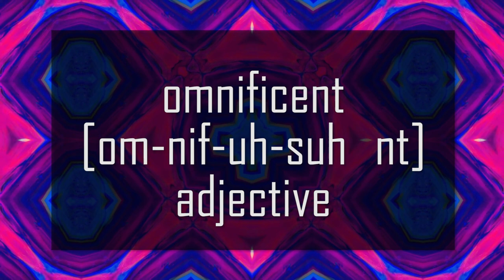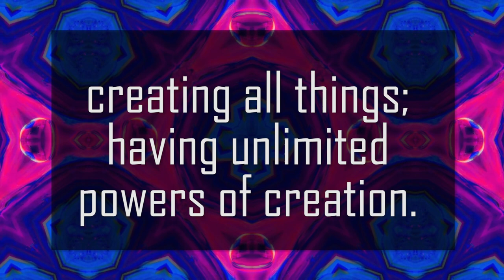Aubrey Monk Warren | Yoga For Ravers & Backwoods Festival 2019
We're joined by Maven of Ravin' and workshop coordinator for Backwoods Music Festival, Aubrey Monk Warren for a chat about bringing the magic of music festivals home to the "real world" so that we can transform our universe from the inside out. We chat about conscious dance, the truth about entheogenic substances, and of course preview the amazing variety of things that Backwoods Music Festival on Mulberry Mountain has to offer its attendees this year.

Backwoods is taking place at Mulberry Mountain in Arkansas on May 31 to June 2.